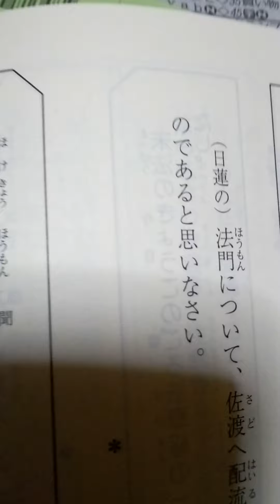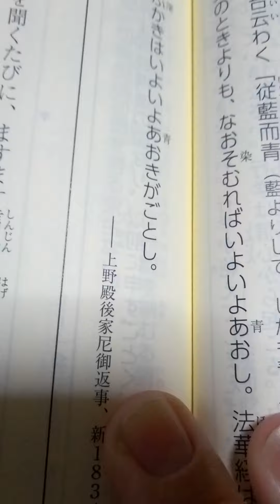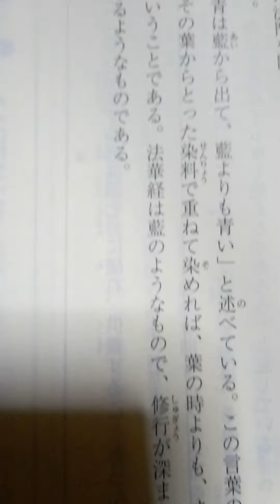１日２つ御書 日蓮大聖人御書要文選集より １月１１日 三沢抄ほか